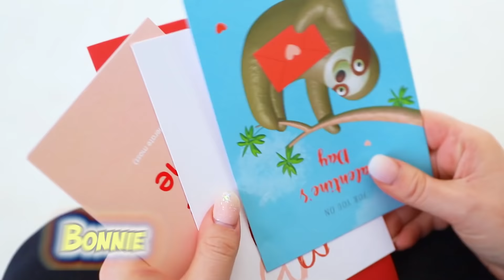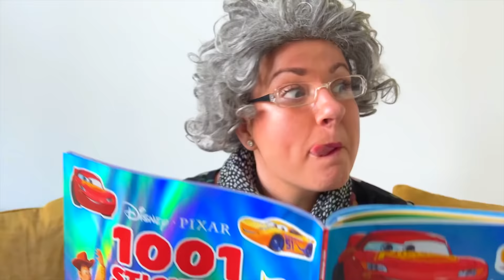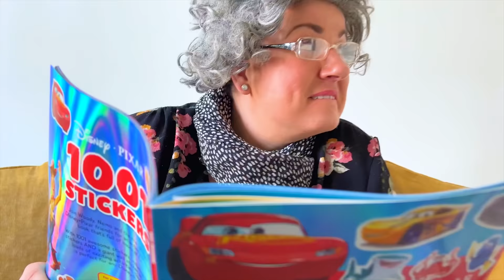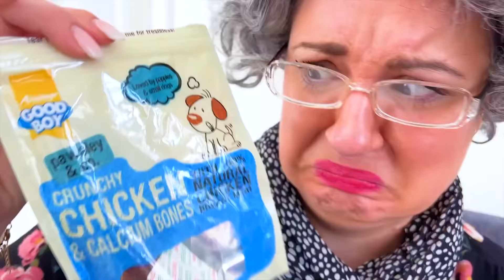Ruby and Bonnie exchange gifts with family on Valentine's Day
Ruby and Bonnie are celebrating Valentines day with family and friends in this funny story for kids.